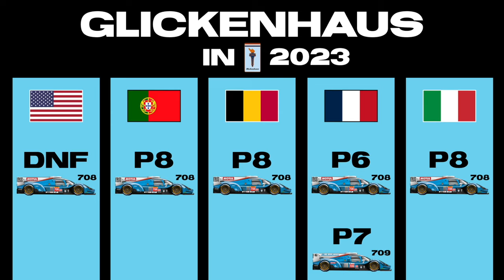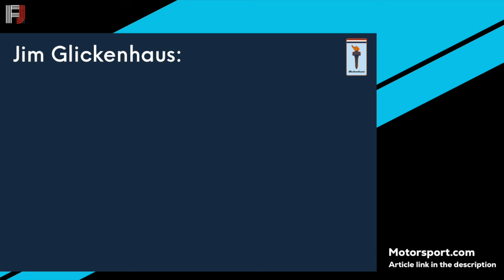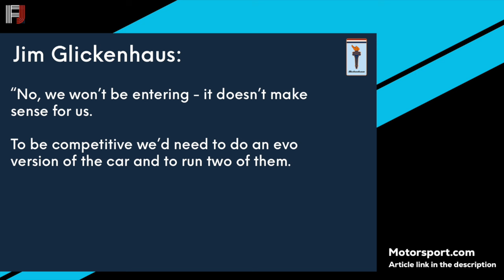Glickenhaus Will END Their WEC Hypercar Program...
It is OVER for Glickenhaus... The American manufacturer will depart from the WEC Hypercar Class for the foreseeable future. For this video I will go over everything on the end of Glickenhaus in the WEC. Find out why Glickenhaus are leaving, their future, and much more!

Equipment I use:
Mic: Yeti-Blue
Editing Software: iMovie
Graphics: Go Daddy Studio